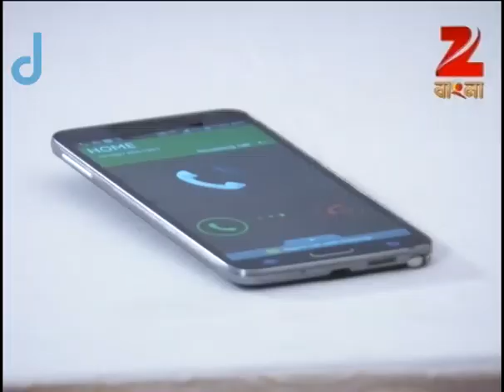Raage Anuraage | Bangla Serial | Full Episode - 518 | Jeetu Kamal, Tumpa Ghosh | Zee Bangla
Raage Anuraage is a Bengali drama television show where 18-year-old Komol's life changes for the worse when she ends up marrying a 40-year-old man who views her as a cheat. Now, Komol must rise against her husband's perception and make her marriage work.